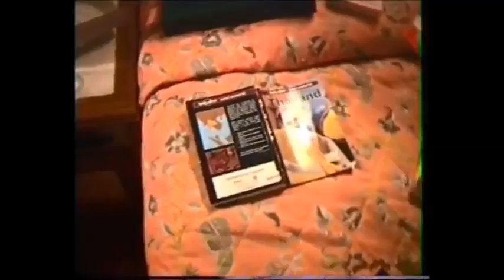กรุงเทพฯ ในอดีต (พ.ศ.2535) : Bangkok,Thailand in Last time (1992)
วิดีโอชุดนี้ ชาวต่างชาติเค้าถ่ายไว้ ตอนมาเที่ยวกรุงเทพฯ เมื่อปี พ.ศ.2535 เอามาให้ดูกัน ^_^